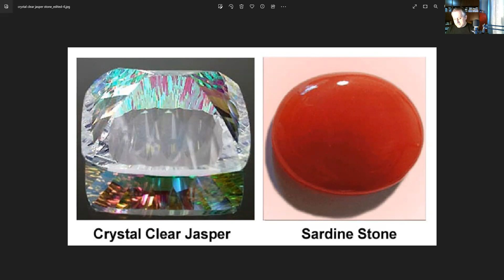BIBLIJSKI STUDIJ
OTKRIVENJE 45. DIO